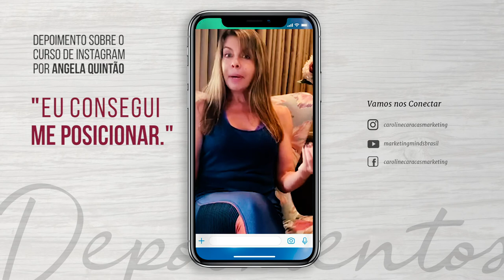Depoimento sobre o Curso de Instagram por Angela Quintão